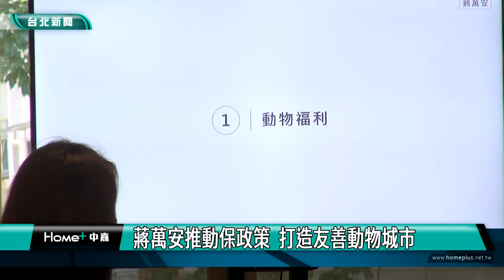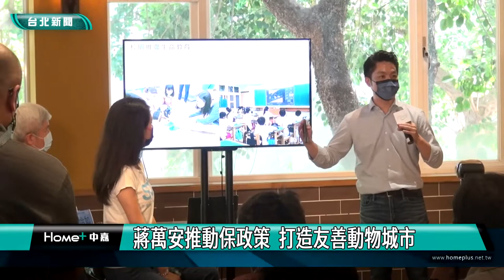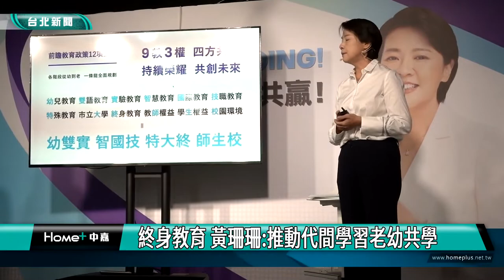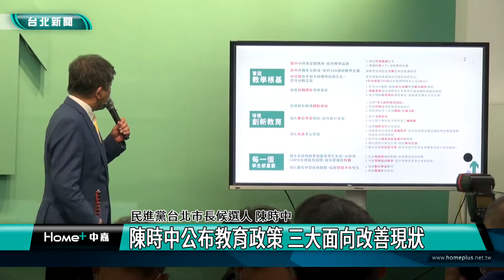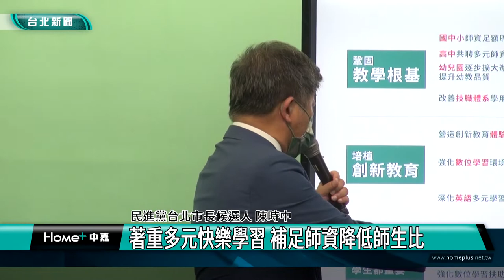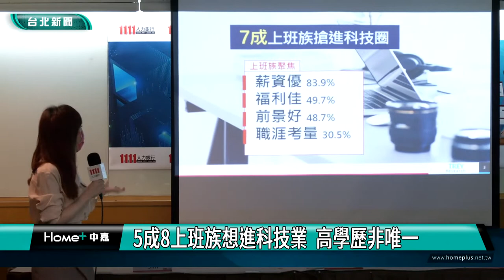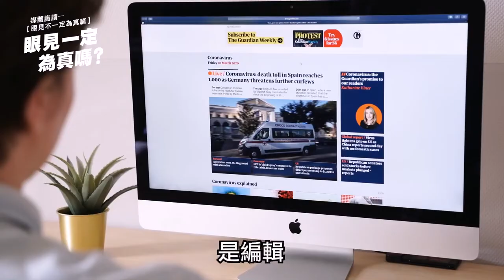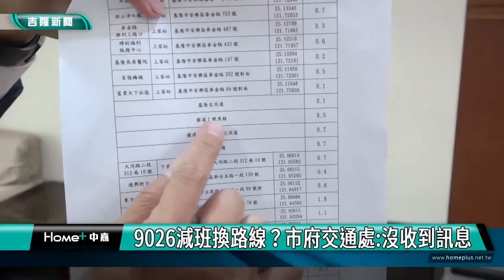中嘉台北新聞-20220929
00:20 蔣萬安推動保政策  打造友善動物城市
09:28 黃珊珊公布幼兒教育政策 盼減輕家長負擔
18:50 陳時中公布教育政策 三大面向改善現狀
30:13 北市長選戰三腳督  費鴻泰:這特質受肯定
33:33 5成8上班族想進科技業  高學歷非唯一
42:21 2022永續城市大調查-基隆市連兩年獲優等獎
45:11 鄭文婷關心都更進度 基市府將設都更辦公室
48:30 9026減班換路線?市府交通處:沒收到訊息
51:03 邊坡樹根太淺安全有疑慮　議員建議先移除

臉書追起來
Home 中嘉- 吉隆有線電視

趣聞不漏接
吉隆官網(中嘉新聞)

喜歡看電視?